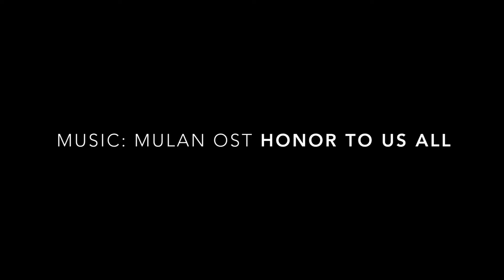MULAN SPEED DRAWING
Time Lapse video of me drawing Disney's Mulan.